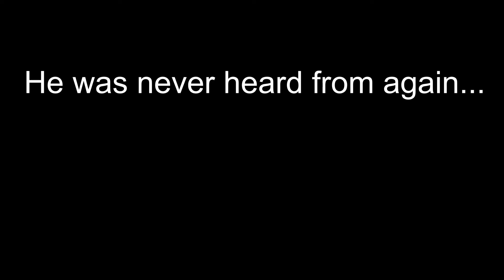When the anime has too much filler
*cries in N*ruto, B*ruto, and B*each

Love y'all